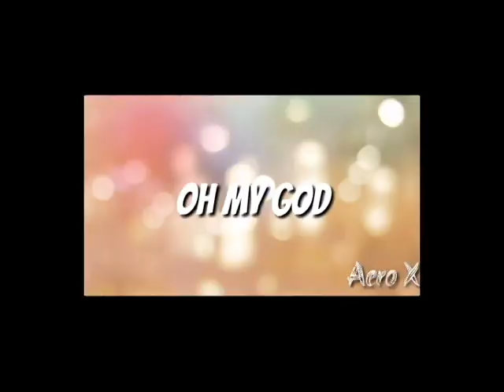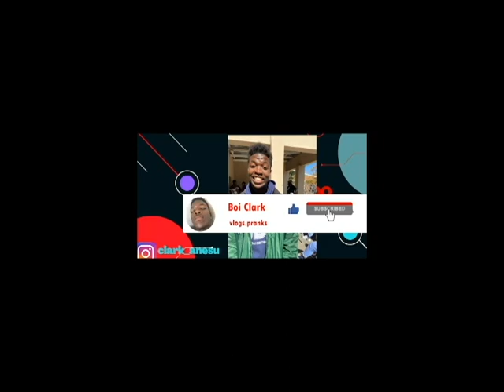WHAT DO GIRLS LOOK AT 😭 ? PART (1) UZ VARSITY EDITION🇿🇼